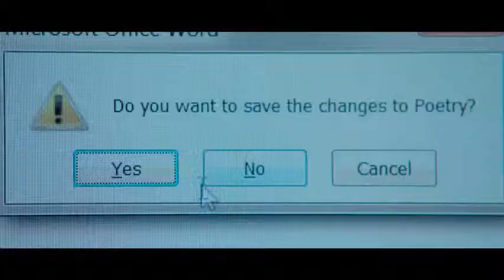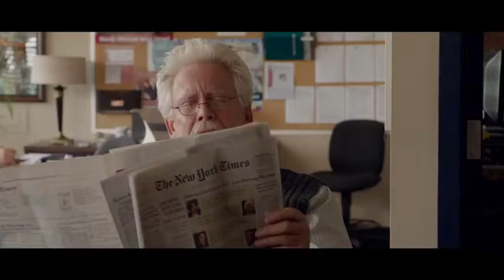Words & Pictures (2013) - Deutsch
Words & Pictures - Kinostart : 22.Mai 2014

Ein Film von : Fred Schepisi
Mit Clive Owen, Juliette Binoche, Keegan Connor Tracy.

Seine besten Jahre als gefeierter Schriftsteller liegen hinter ihm. Dennoch zehrt Jack Marcus (Clive Owen), der an einem Internat in Neuengland unterrichtet, immer noch von seinem früheren Ruhm. Trinkt allerdings auch vor lauter Frust über seine lethargischen Schüler und nimmt selten ein Blatt vor den Mund. Als wäre sein Leben nicht schon kompliziert genug, taucht plötzlich Dina Delsanto (Juliette Binoche) an der Schule auf. Die Malerin übernimmt den Kunstunterricht und hat wegen ihrer unnahbaren Art im Nu einen Spitznamen weg: Eiszapfen. Fast noch schneller legt sie sich mit Jack an, denn sie ist davon überzeugt, dass die bildende Kunst der Sprache weit überlegen ist. Was Jack natürlich nicht widerspruchslos hinnimmt. Die beiden starten eine lustvolle Privatfehde, in deren Verlauf sie sich verbal so einiges um die Ohren hauen. Doch schließlich treibt Jack es zu weit: Als ihm wegen seiner Trinkerei gekündigt werden soll, tut er etwas Unverzeihliches, um den drohenden Rausschmiss zu verhindern...